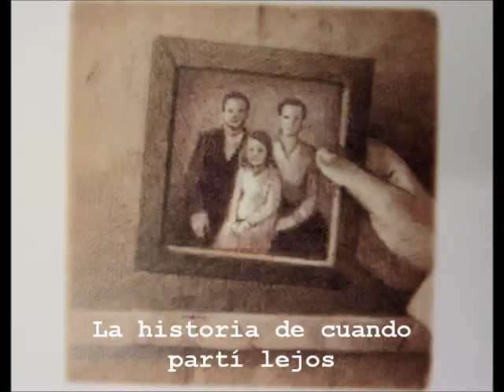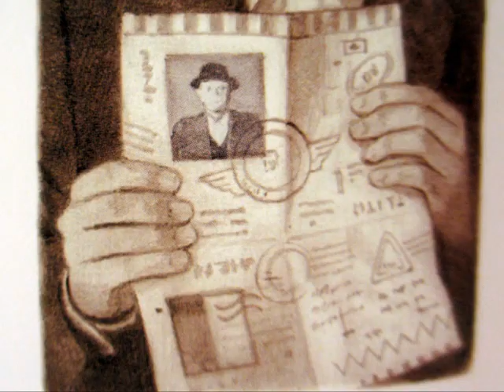Trailer Emigrantes - Shaun Tan